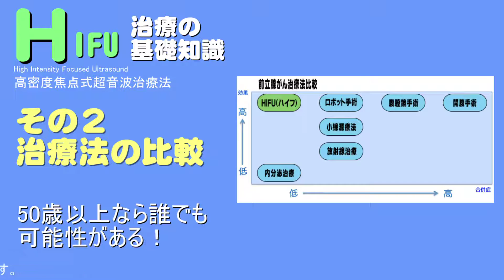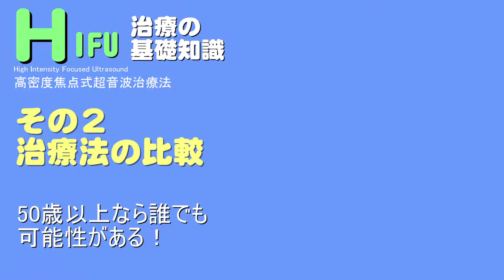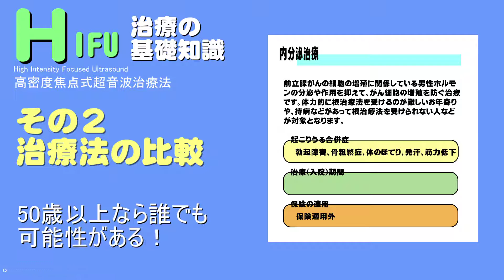HIFU治療の基礎知識 その２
横浜HIFUセンター制作
前立腺がんの療法とそのメリット、デメリット